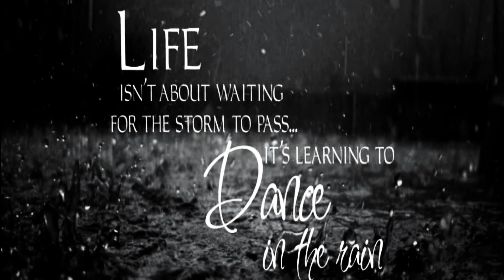Mariusz Boruta and Sibylline - Lullaby - Low ( cover ) bass and voice duet